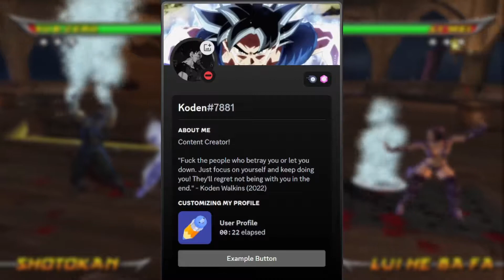KITANA NEVER FAILS! EASY W'S! | MK ARMAGEDDON | ARCADE LADDERS | MAX DIFFICULTY